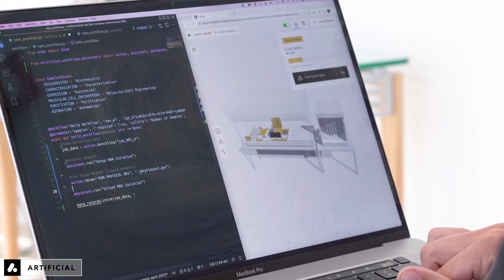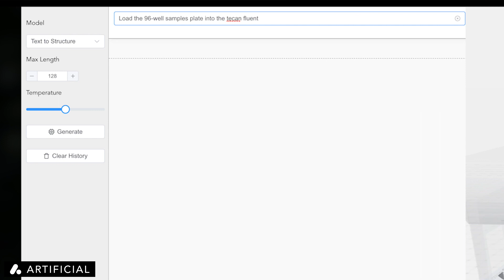Artificial Meets GPT: Continuing Evolution of the Digital Lab Language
Designing scientific workflows with natural language and Artificial's digital twins.